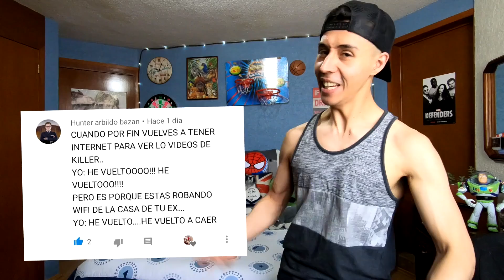¡Se FILTRÓ CAPÍTULO 1 de SHE HULK! Origen de Red Hulk, Deadpool 3, Abomination Regresa y más!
Se Filtro el Origen de Profesor Hulk y el Capitulo 1 de She Hulk / Detrás de Cámaras Infinity War y Avengers Endgame / Spiderman, Red Hulk y Red She Hulk de Betty Ross estarán en She Hulk / Abomination Regresa / Memes y más!

20 Cosas que NO viste en el Trailer 1 de Wonder Woman 1984

► Sígueme BROU!